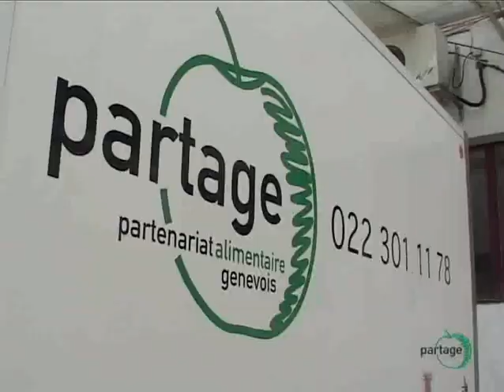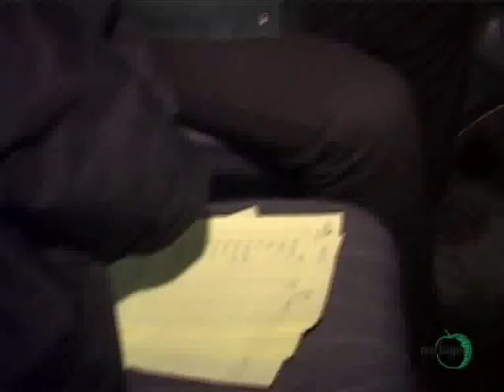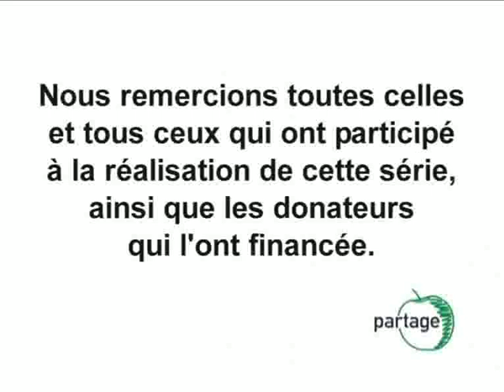Partage Genève- Episode2.mp4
Partage à Genève- nos activités